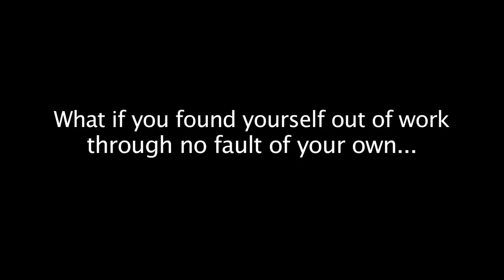Faces of the Unemployed [Trailer]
House Republicans argued for a one year extension of unemployment benefits in an attempt to distract the American people from becoming aware of their real motives -- to reduce the maximum duration a person is able to apply for benefits from 99 to 59 weeks, and force states to decide if people applying for unemployment insurance should attend GED classes and undergo drug testing.

Republicans paint a distorted picture that the millions of Americans currently unemployed are all uneducated drug users... A true picture looks like this.

When Congress reconvenes this month, a bipartisan conference committee will meet to discuss a year-long solution to extend these vital resources before the temporary fix expires. It is imperative that we once again let Republicans know that we will not sit quietly while they try to play politics with the American people's livelihood.

That's where you come in. Share your story about unemployment. Tell us about the stress, struggle and ambition you, a family member or a friend experiences every day so we can show the Republicans the real "Faces of the Unemployed".